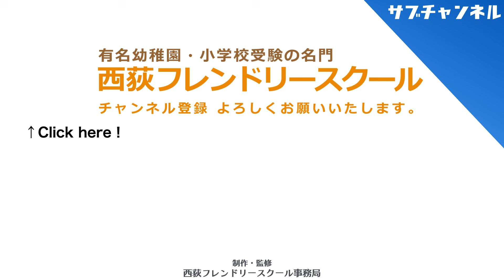由美先生にそっくり！？ ゲスト講師のゆき先生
今回のテーマは「由美先生にそっくり！？ ゲスト講師のゆき先生」です。